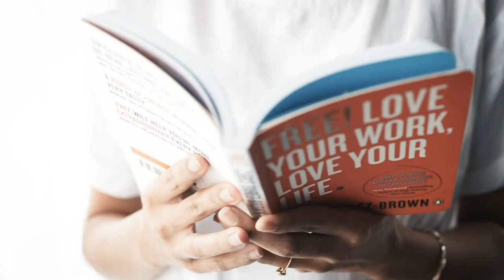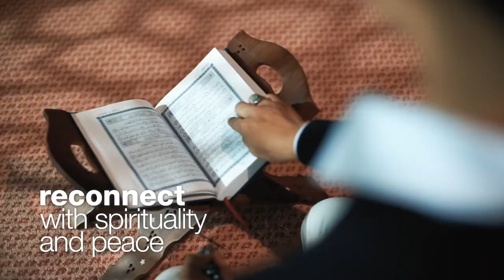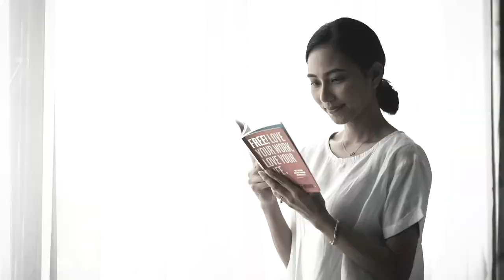RECONNECT YOUR WORLD WITH UiTM - TVC 2019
UiTM MALAYSIA WON BRONZE AWARD FOR MOST CREATIVE VIDEO IN JAPAN

By Mel Rasidi and Fairoz Salleh

FUKUOKA – Universiti Teknologi MARA Malaysia won the Bronze  for the Most Creative Corporate Institution Video at the 15th QS-Apple : Asia Pacific in Fukuoka, Japan.  Simultaneously, UiTM improved its ranking in the QS-World Rankings Asia 2020 results climbing 18 steps to hit #119 in Asia and ranked #9 at home.

Founded by QS World Rankings-Asia, this year’s event is hosted by Kyushu University carrying the theme Industrial Revolution 4.0 and Ageing Societies: The Changing Role of Universities in the Asia-Pacific.

The theme seeks to not only explore how universities in the Asia-Pacific and beyond can give rise to new digital industrial technologies through excellent research and innovation while contributing to the positive growth of the society, but also to discover how these technological advancements can help overcome the impact of ageing populations on the global economy.

QS-Apple is the oldest Asia-Pacific international higher education conference and exhibition, with its first edition held in Singapore in 2005.  Intent on creating an inclusive platform where all voices from the Asia-Pacific and beyond can be heard, QS-Apple acts to accelerate the advancement of higher education in the Asia-Pacific region.  In the same breath, Creative Awards recognize the importance of creative and compelling designs in effective communication and brand building.

At the competition, UiTM was ranked top 5 in four categories besides being awarded the Bronze Award.  In the past, UiTM received the Bronze Award for the Best International Print-Ads in 2017, and Silver Award for the same category in 2018 on top of being listed as a finalist in all categories.  2019 is a first for UiTM to be named contender in the video category through its Curated Ads Campaign entitled “Reconnect Your World” which was produced by a 19-member curation team consisting of academics, administration staff, students and alumni.

“RECONNECT” refers to the intellectual concept of BUDI as value in life narrating the elements of Family and People, Nature and Habitat, Spirituality and Peace, Good Health and Well-Being, as well as Unity and Harmony.  The Ads Campaign features TVC, Print-Ads and Information Booklet which highlights the role of UiTM nurturing BUDI in education which eventually would reconnect people with the universe.

Spearheaded by InQKA and curated by GESTURZ through the  cooperation of various departments, individuals and organisations namely the Faculty of Art & Design, Academy of Language Studies, Communication and Media Studies, Sports Centre, Library,  Tuanku Mizan Mosque, UiTM alumni, Eco World, Berita Harian, New Straits Times, Bernama and Astro Awani, the Ads Campaign has proven that  synergy is the key to driving UiTM to achieve global success.  Congratulations, Universiti Teknologi MARA, thank you Japan, we look forward to participating in the next 16th QS-Apple : Asia Pacific next year. ~gesturz